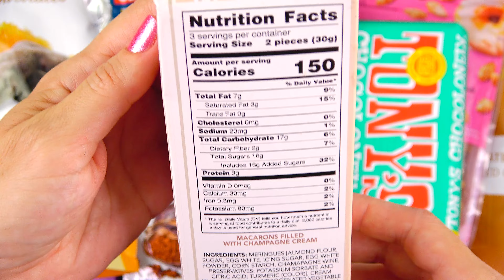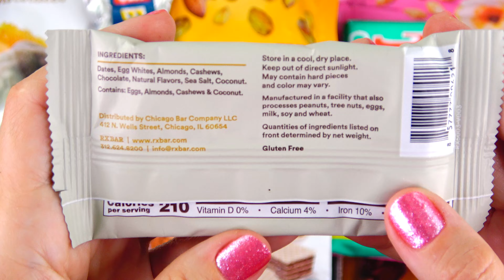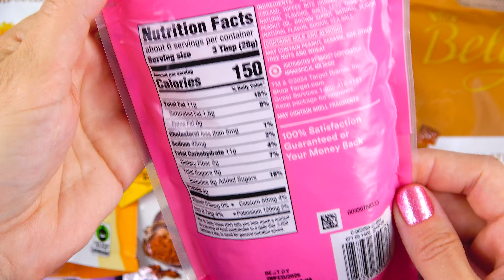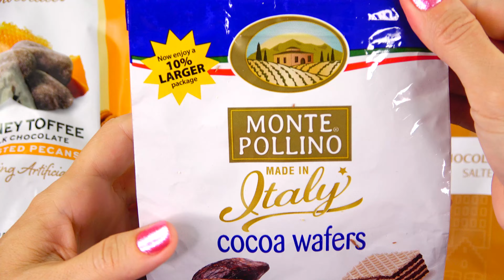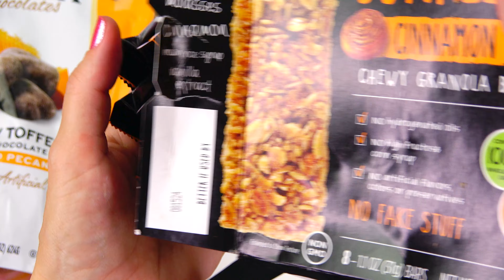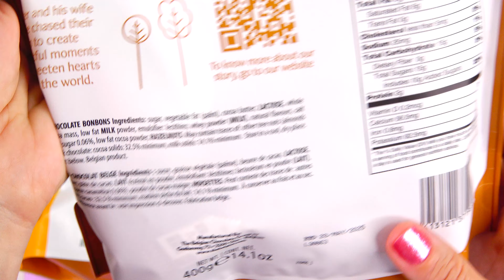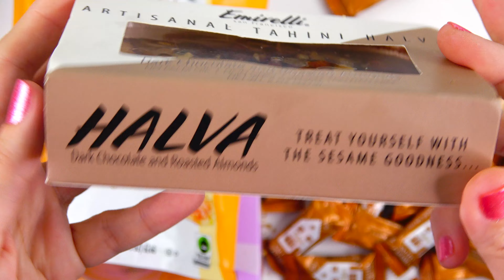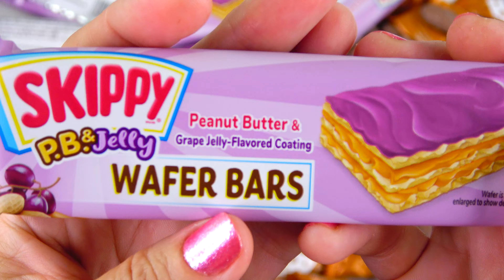NEW Setton Farms Pistachio Pub Mix, RXBAR Protein Bar, Skippy P.B. & Jelly Wafer Bars, Cliff, Sconza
SNACKS: Nature Valley Savory Nut Crunch Bars, Atlas Bar, Tony's Chocolonely Chocolate Bar, Good & Gather Glazed Doughnut Almonds, Cliff Builders Protein Bar, Belgian Chocolate Seahorses, Emirelli Tahini Halva, Sconza Chocolates Honey Toffee, Junkless Granola Bars Cinnamon Roll and more.